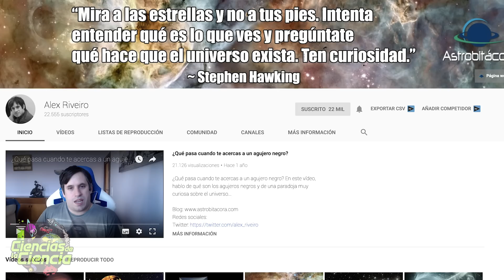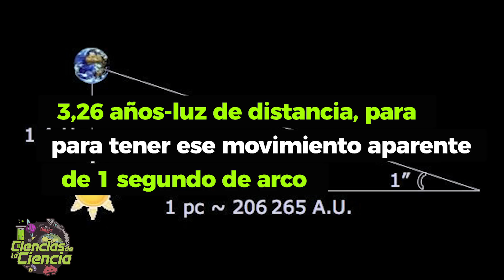🤔 ¿Qué es un PÁRSEC? ¿Qué es el PARALAJE?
¿Qué es un pársec? ¿Qué es el paralaje? ¿Estaba en lo cierto, Han Solo, cuando decía que el Halcón Milenario podía cruzar el Corredor de Kessel en 12 pársecs?

💥𝗔𝗟𝗘𝗫 𝗥𝗜𝗩𝗘𝗜𝗥𝗢

𝓜𝓾𝓬𝓱𝓪𝓼 𝓰𝓻𝓪𝓬𝓲𝓪𝓼

𝓙𝓙 😘👌